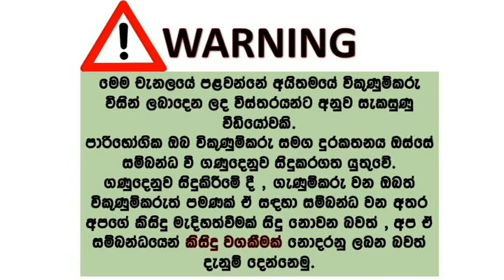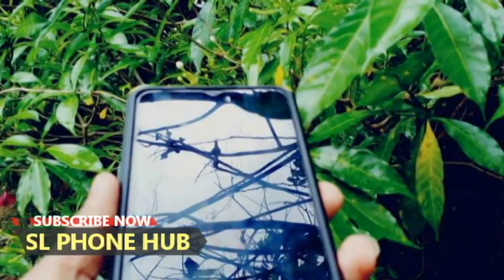phone sale srilanka | used phone sale srilanka | ikman phone sale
Good luck…